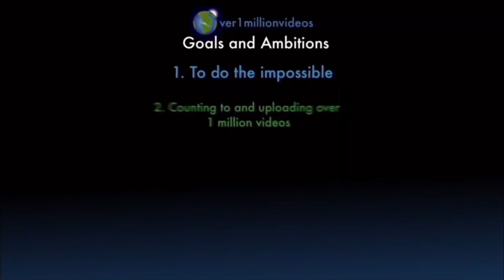Counting to ONE MILLION!!, This is Number 107,168